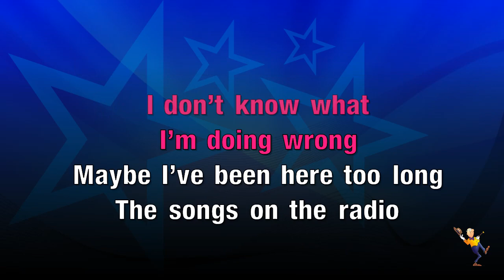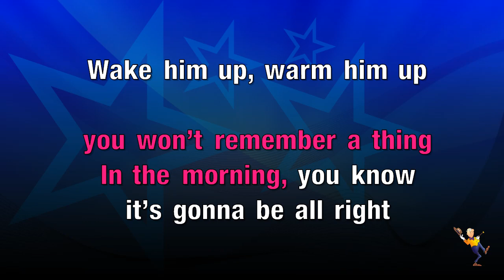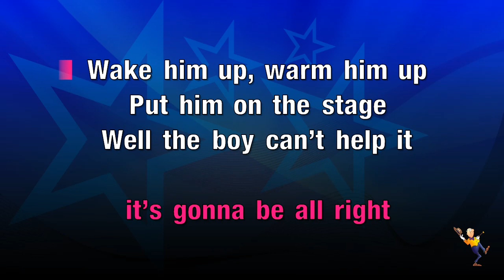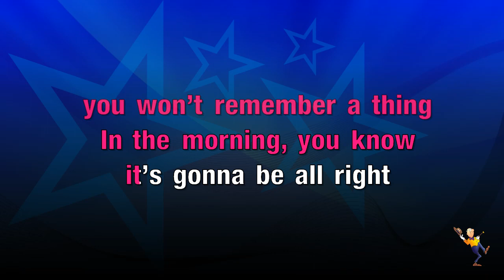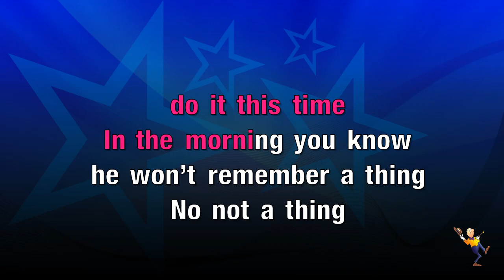In The Morning - Razorlight (KARAOKE)